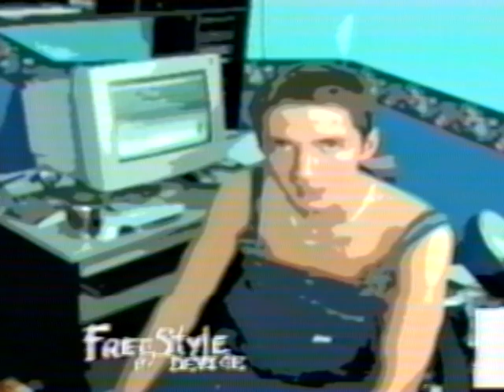Device - All I Got (Home Video) (1999)